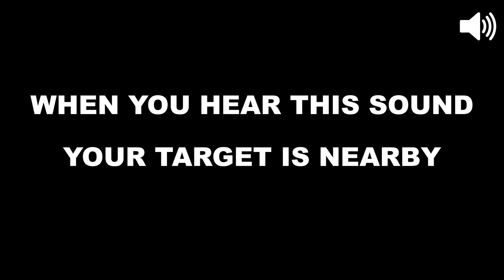Find your target in Showdown by Sound - Freelancer - HITMAN World of Assassination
* No longer possible due to May 11, 2023 patch.
Glitch/exploit showcase. Thanks to @TupoyS0v0K for telling me about that.
You can find Syndicate Leader by this special sound/music effect. Sometimes this music doesn't play on your first approach to the target, so do not fully rely on it. I haven't heard this sound on season 3 maps, but maybe I did not have enough experiments.
It will be patched for sure, but for now, let it balance some bugs for us.